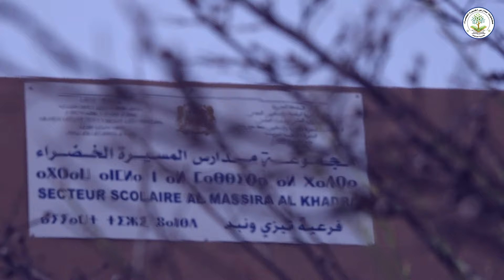Almassira Alkhadra school - Tiznit - Morocco -